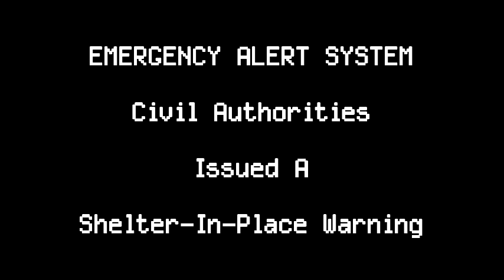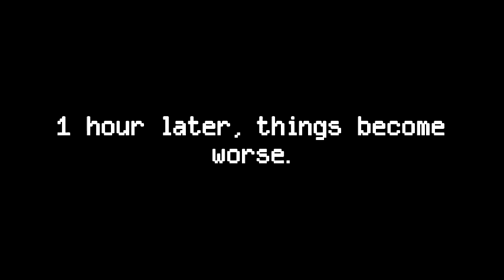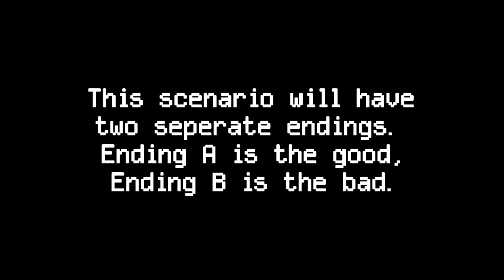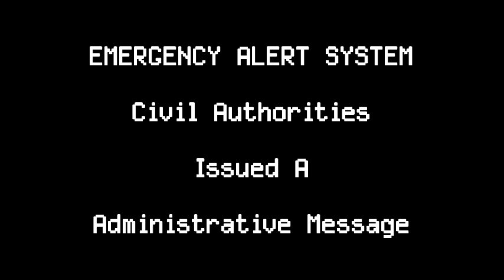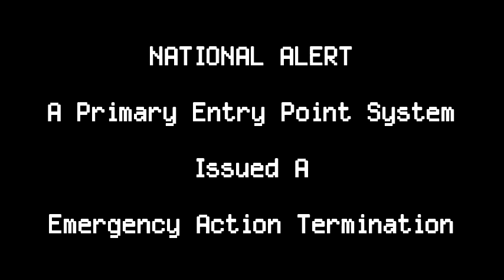EAS Scenario #11: Charlotte Disaster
I am not a terrorist that would to this kind of stuff. This is a mock scenario depicting what would happen in a terrorist attack. This is PURELY FICTIONAL.